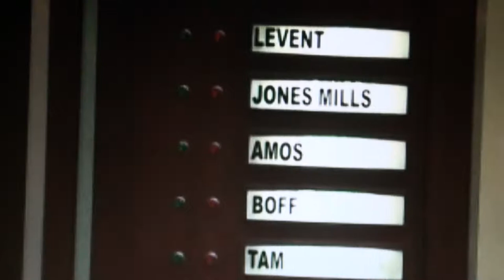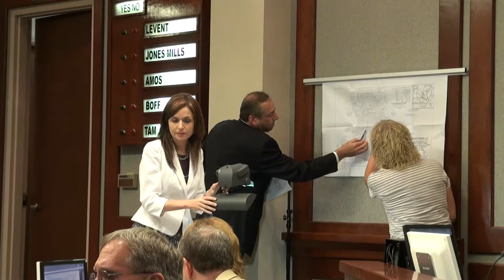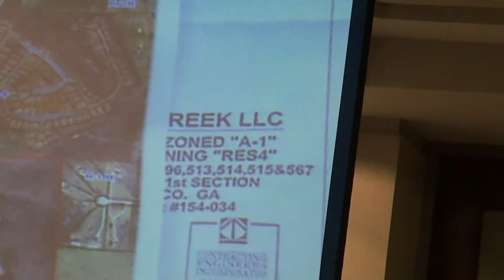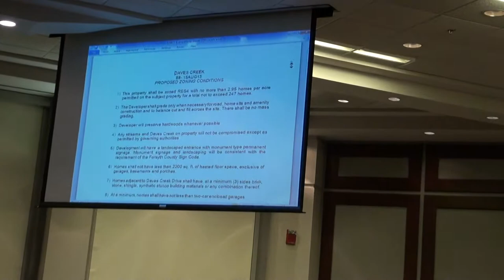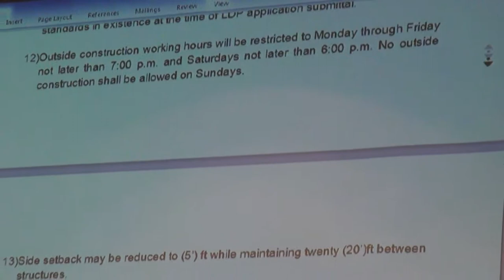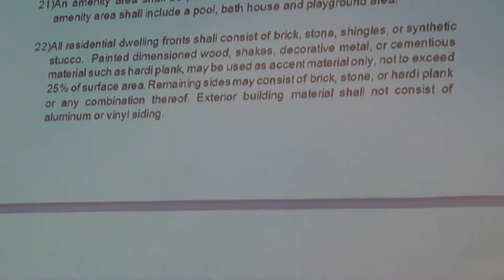Contracting Engineers Incorporated 88 Daves Creek LLC ZA3623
The site plan submitted for board review has a company logo for Contracting Engineers Incorporated.  The entity was not licensed with the Georgia Board of Registration for Professional Engineers and Land Surveyors when the site plan was submitted.

0:00  July 18, 2013
1:41  August 15, 2013

Ralph (Pete) Amos, Chairman
Jim Boff, Vice Chairman
Brian Tam, Secretary
Todd Levent, Member
Cindy Jones Mills, Member